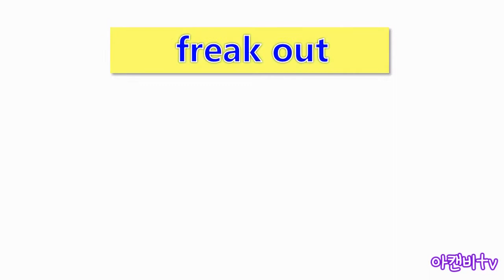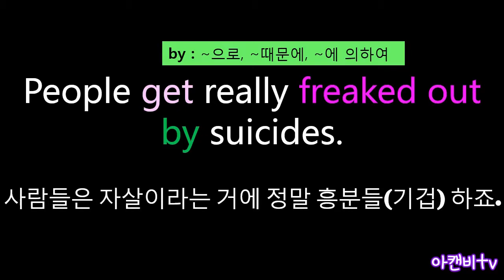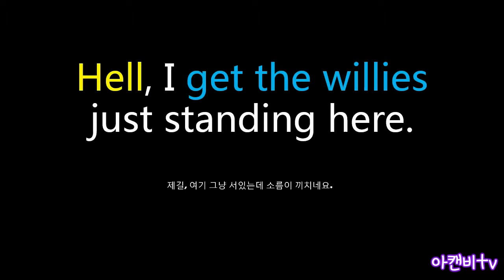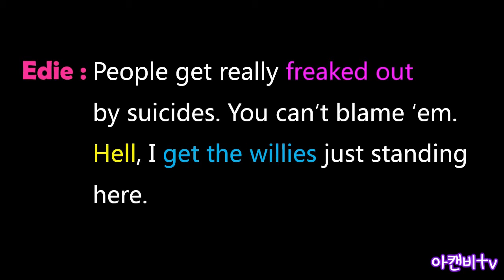#16 위기의주부들 시즌1, 미드영어공부 | "People get freaked out.." / "Hell!" / "I get the willies."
위기의주부들 시즌1

미드로 영어공부